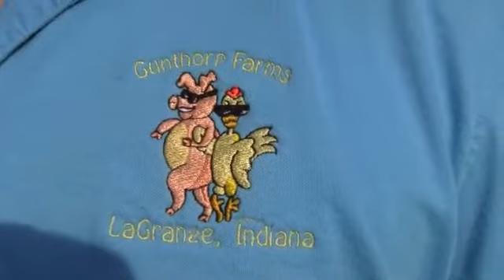Gunthorp Farms at the Market Place Down Town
Down Town Indianapolis was the site of a fund raiser with the Gunthorp Farms where they were cooking a whole hog and some huge shoulders For the Super Bowl!!